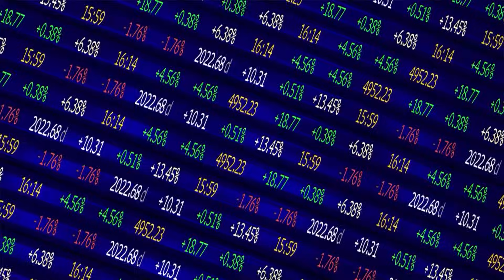Big Tech Firms' Demand for AI Chips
Chris Miller, "Chip War" author and Tufts University Professor of International History, tells us about the growing demand for AI chips and explains Nvidia's extraordinary lead in the industry. He joins David Westin on "Wall Street Week" daily.